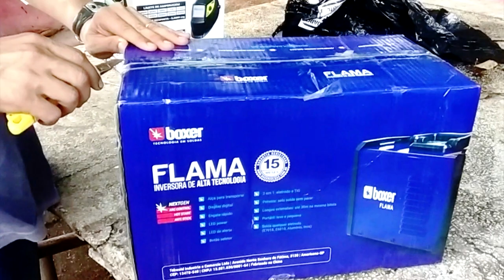RIFA DA ÉGUA MORTA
RIA COM ZÉ DORADIN